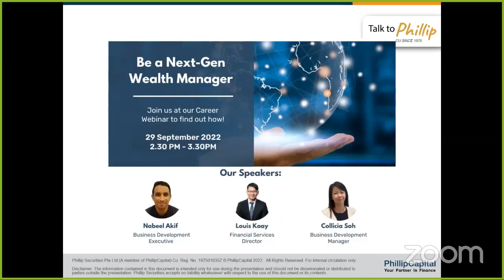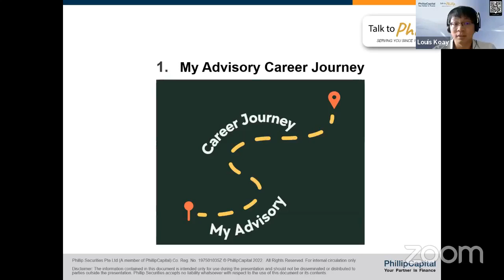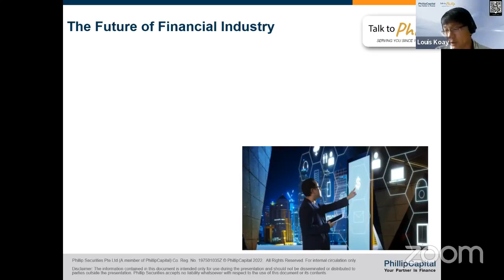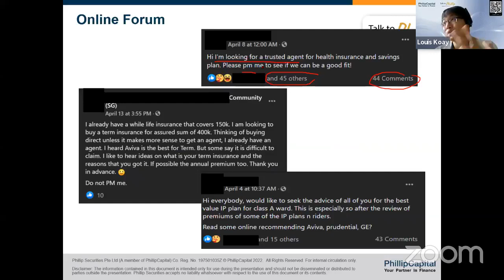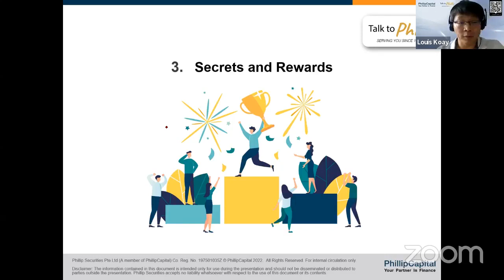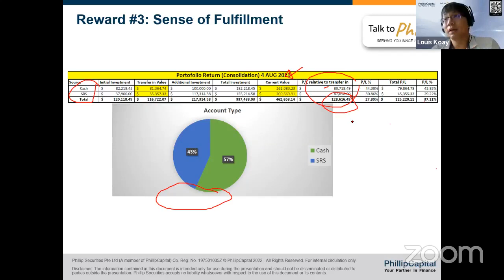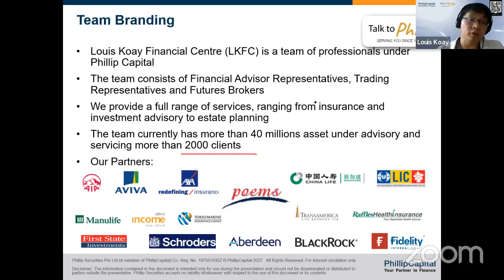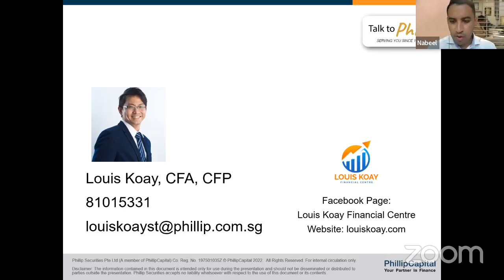Career Webinar with Louis: Be a Next-Gen Wealth Manager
Looking for a change in your career?
Seeking a breakthrough in the finance industry?

Do you have an entrepreneurship mindset and are ready to start your own business?

Are you financially-savvy and everyone’s go-to person for advice?
Whether you’re experienced, just beginning your career or in between, this webinar will provide you with valuable insights!

Hear from Louis Koay, Financial Services Director,  as he shares how YOU can be a next-gen Wealth Manager!